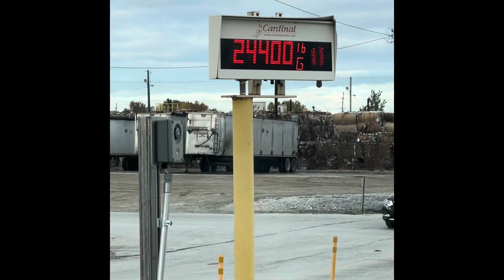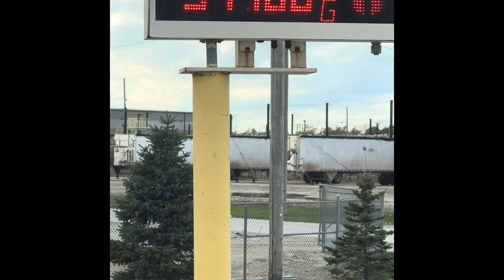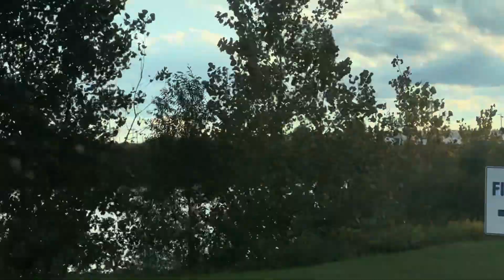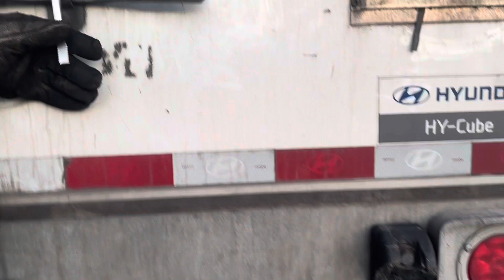Getting a load from Indiana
A day in the life of a trucker as they picked up a load from a warehouse